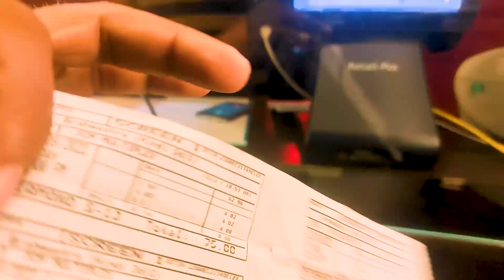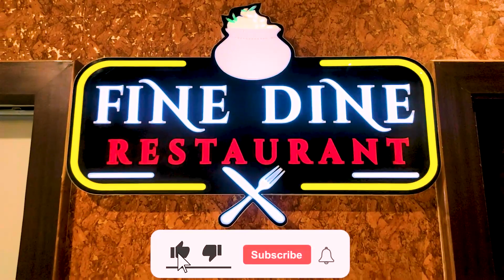जितने की फिल्म उतने का खाना फ्री अम्बिकापुर में कहाँ ambikapur multiplex offer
bookmyshow ambikapur
ambikapur talkies show time
bookmyshow ambikapur basant
jcm ambikapur show time
vasundhara multiplex, ambikapur
jcm multiplex ambikapur
ambikapur cinema hall
vasundhara multiplex ambikapur show time
अंबिकापुर का पुराना नाम क्या है?
अंबिकापुर क्यों प्रसिद्ध है?
jcm multiplex: ambikapur book my show
vasundhara multiplex, ambikapur
bookmyshow ambikapur basant multiplex
bookmyshow basant multiplex
book my show ambikapur timeout
अंबिकापुर कौन से राज्य में पड़ता है?
अंबिकापुर में कितनी तहसील है?
अंबिकापुर का नक्शा
jaiswal chitra mandir ambikapur show time
bookmyshow ambikapur jcm
vasundhara multiplex, ambikapur
book my show ambikapur basant
best restaurants in ambikapur
What is fine dine restaurant meaning?
What is an example of a fine dining restaurant?
Why do people go to fine dining restaurants?
What is the difference between fine dining and casual dining?
अंबिकापुर कहां है
surguja2022
अंबिकापुर जाने का रास्ता
jcm ambikapur fine dine restaurant
fine dine restaurants near me
fine dine restaurant bhubaneswar
fine dining experience
fine dining etiquette
fine dining wikipedia
alpine multi cuisine fine dine
casual fine dining meaning
अंबिकापुर कितना किलोमीटर है
restaurants in ambikapur
सरगुजा न्यूज़ अंबिकापुर Today